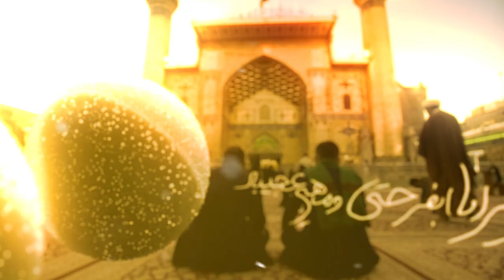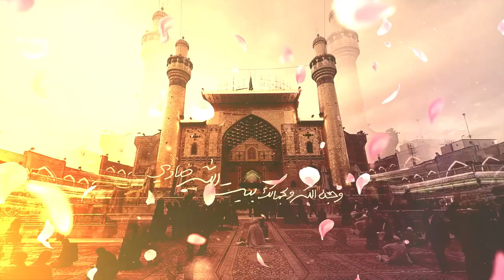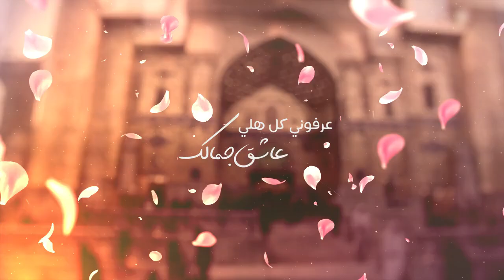اجمل مواليد اهوازيه ميلاد الأمام علي (ع) ( ١٣ رجب) وجه الله - الرادود حسن سلامات 2020 احبك يا علي